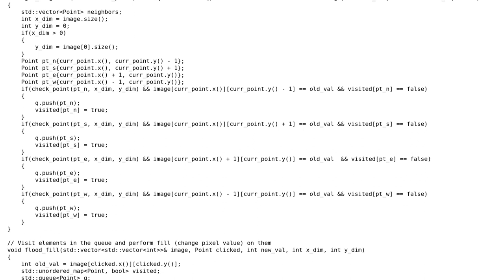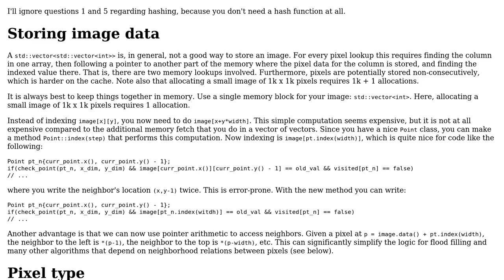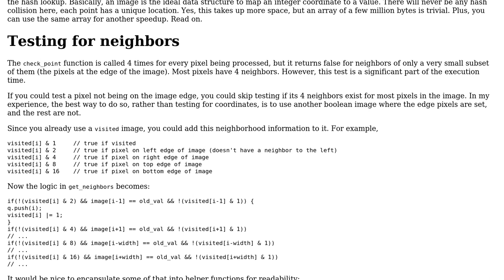Code Review: Flood Fill using unordered_map which has user-defined type as key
With thanks & praise to God, and with thanks to the many people who have made this project possible! | Content (except music & images) licensed under CC BY-SA | Music | Images & others | With thanks to user skr_robo user Jamal user Cris Luengo and the Stack Exchange Network Trademarks are property of their respective owners. You are responsible for your own actions.